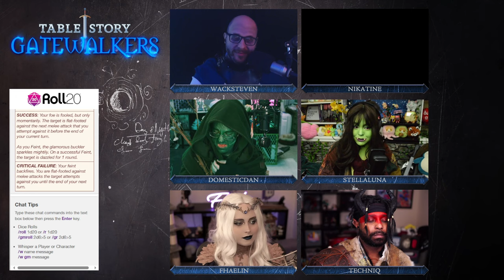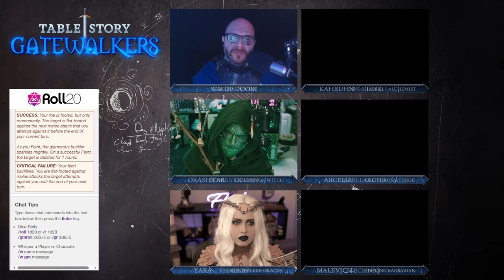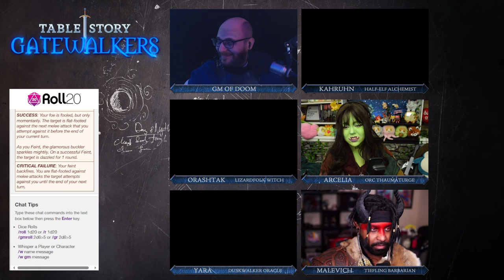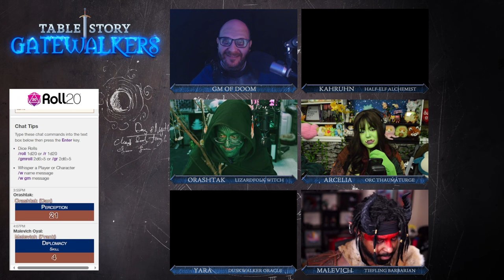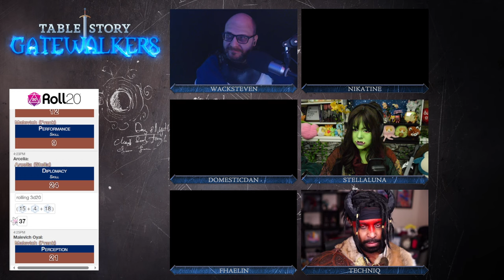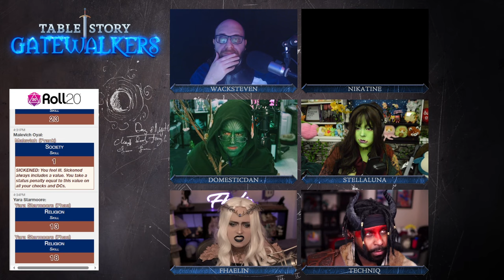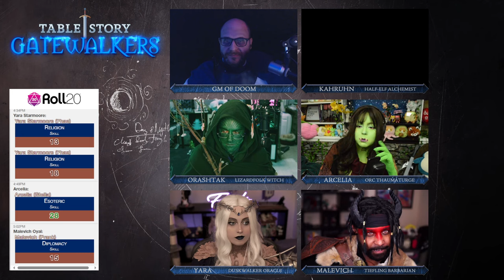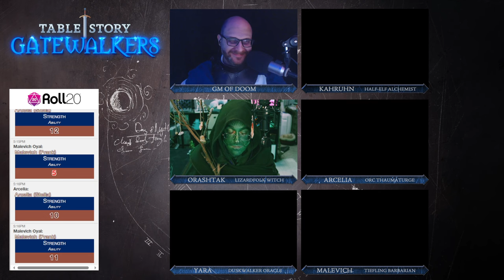Gatewalkers (Pathfinder 2e) | Ep. 24 | Mating Season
When the group returns from the Memory Cache, Malevich has words for Jenthiel.

After they walked through that glowing gateway, nothing was ever the same. A band of characters become paranormal investigators in order to figure out the cause of a global amnesic episode.

System Used:
Pathfinder 2E